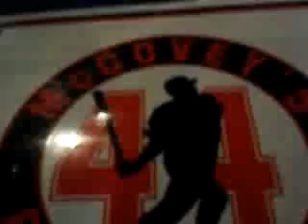Resturaunt for the giants!